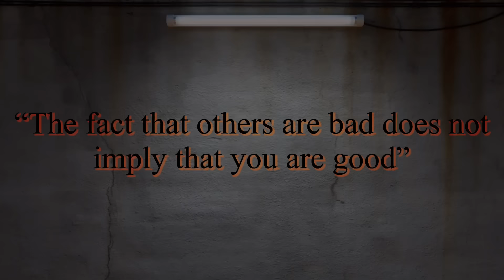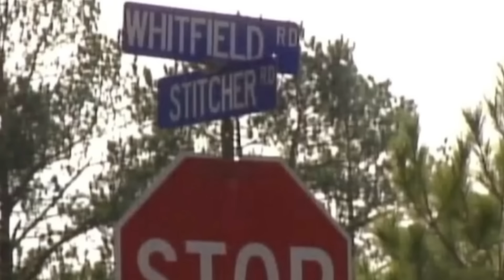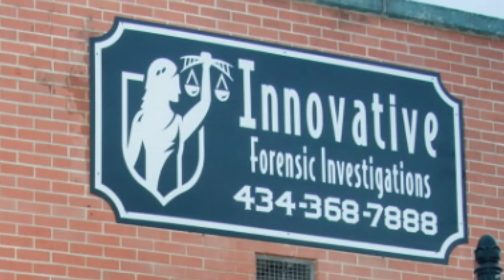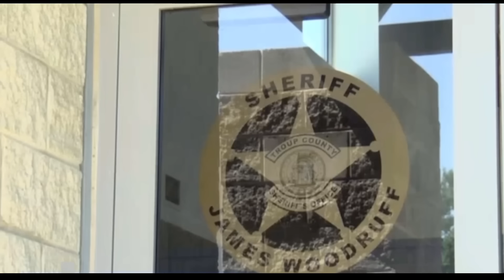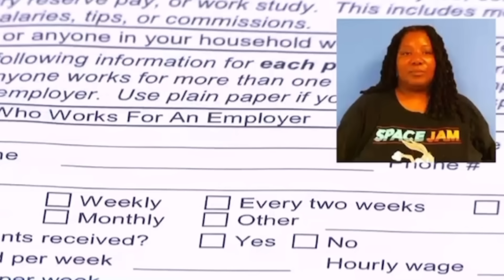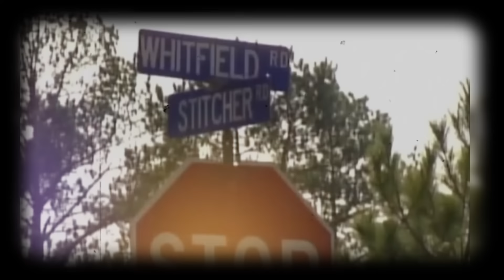Woman Accused Of Stealing Slain Friend’s Identity In Order To Collect Benefits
On this episode of Hood Tales we will be taking it to Troup County Georgia to discuss the case of Angel Marie Thompson, a woman accused of stealing slain friend’s identity in order to collect benefits. Her friend was identified as 24 year old, Nicole Alston.